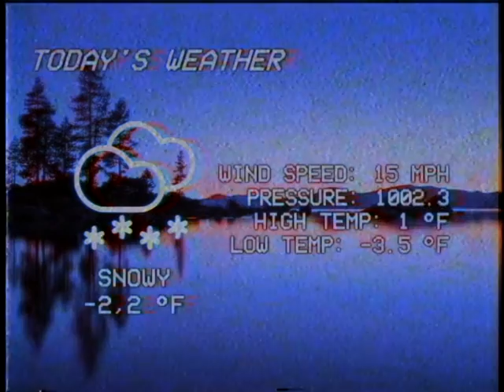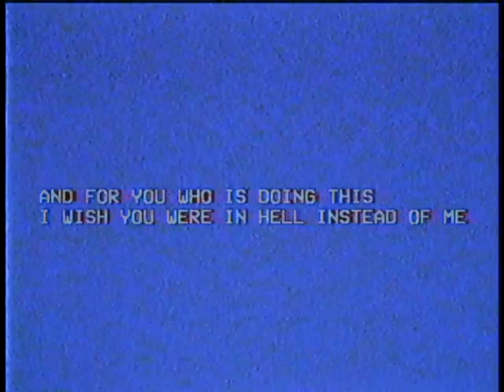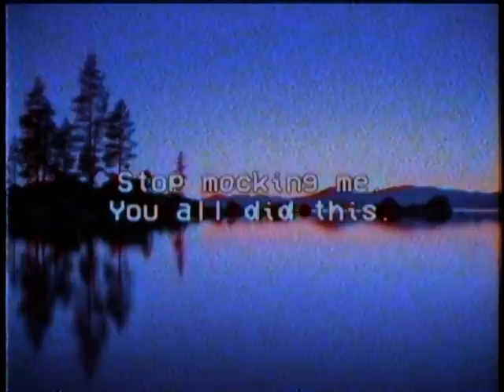Mundane Archives - Blizzard Warning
Tape 1

Type: Recorded broadcast
Recovered: 23th August 2021
Location: Plymouth County, Massachusetts
Recording date: Unknown, possible date is around mid-1999s. The VCR tape had no date prewritten on it.

One of several additions to this tape, this was given information about it to our administrators around 2009. After 13 years of searching upon this tape,
in 2021, we managed to find it near some abandoned house near Plymouth. Although we can't share much, this is how much we could recover. The creator/recorder of this personal VCR tape is still being investigated. Also, has someone mentioned the website for Local Station 9 went down for 3 hours?
                                                        - Given by local manager William Parsons
Created by basicgamecube88
Credits given:
The Caretaker - Approching the outer limits of our solar system.
642 - Admin/creator of the logo for Mundane Archives
You - the viewer.